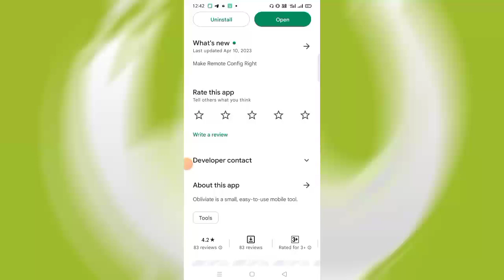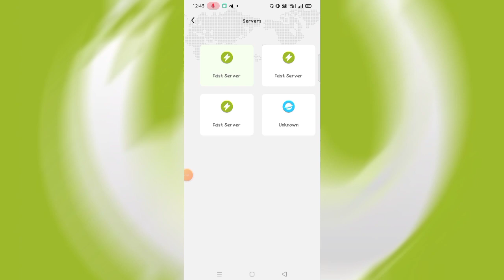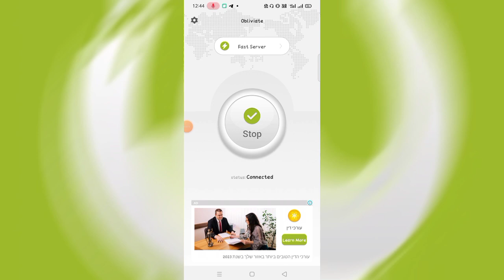Obliviate Vpn App Kaise Use Kare || How To Use Obliviate Vpn || Obliviate Kya Hai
About Video:-
Hallo Dosto Aaj Ki Video Me Ham Baat Karenge Obliviate Vpn App Ke Bare Me Aap Is App Ko Kaise Use Kar Sakte Hai !!!